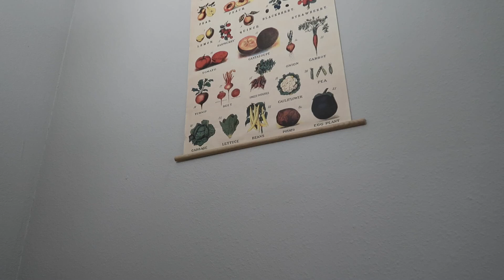B.S. Data Science... Is it worth majoring in it? (ft. My School's DS Coursework)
In this video, I talk about my school’s data science coursework, and if they benefitted me in landing a job. I also share my opinions on whether it's worth majoring in data science as an undergraduate.

1. I would make sure if your school's data science program is a good combination of computer science, statistics, and math.
2. Check the coursework by looking at the degree plan and syllabi and make sure if the programming classes are project-based, rather than theory-based.
  - If your school’s DS program provides a good combination of CS and stats courses where you can learn fundamental programming, statistics, machine learning, statistical learning, and/or deep learning, then I highly recommend majoring in it.
  - If you are a CS major trying to get into the data science field, I highly recommend taking basic statistics courses and linear algebra (if linear algebra isn’t required in the coursework). Also, I would choose to take machine learning, deep learning, or big data as upper-level electives if your school does provide them.
  - If you are a stats/math major, I highly recommend taking basic programming classes (whether it’s Python, Java, or C++, but preferably Python), machine learning, and/or statistical learning as upper-level electives.

00:27 My Brief College Story
01:30 Computer Science Courses
04:46 Statistics Courses
06:12 Math Courses
06:50 Conclusion and Takeaways